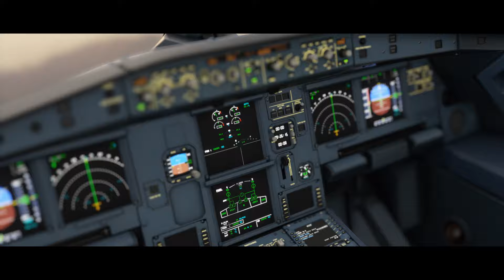NZA Simulations - NZ & AUS MFS2020 Discord - Kalgoorlie-Boulder Scenery Pack 1.0 - Trailer 4K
NZA Simulations - NZ & AUS MFS2020 Discord - YPKG & Kalgoorlie-Boulder Scenery Pack 1.0

Credit: Pack by:  Hoynedawg, DeansPlay, HybridNz, Skuxxanator69

Custom Airport YPKG:
• 3200+ hand placed objects!
• 33 Custom buildings and signs

Runways:• 11/29 2000M of Asphalt with AT-VASIS Left Side 3.0 degrees pitch and low intensity runway Lighting• 18/36 1200M of asphalt with low intensity runway lighting

Taxiways:• Custom taxiways with correct widths and names for default AI and ATC compatibility

Gates:• 5 numbered gates including alternate parking positions• Apron ground markings and gate numbers• Gates set to corresponding wingspan limits as found in charts• Numerous GA parking on the North and North East aprons

Scenery:• Custom building including the main terminal with 4K textures and several LODS to maximise performance.• Custom Signs scattered around the place • Aprons,car park and fuel area recreated for with maximum detail for realism • Boundary fence

Custom Buildings:- Terminal- Cargo area- Roundabout at entrance - RFDS hangar- Bureau of Meteorology Weather Radar

Other:
• Custom edits for the Kalgoorlie Super Pit Gold Mine

Copy to your FS2020 community folder to install and fly.

We are a regional community that enjoy flights, modding and growing the New Zealand and Australian Flight Sim 2020 Community.

Join us here: All welcome